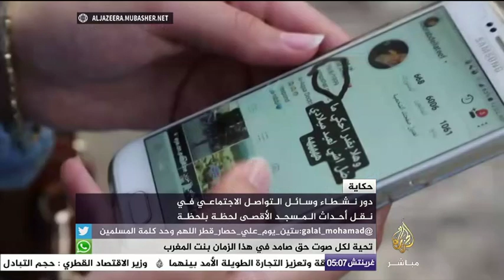حكاية.. دور نشطاء وسائل التواصل الاجتماعي في نقل أحداث المسجد الأقصى لحظة بلحظة